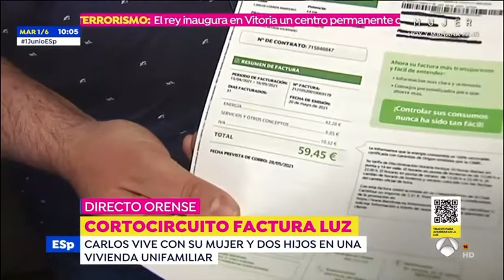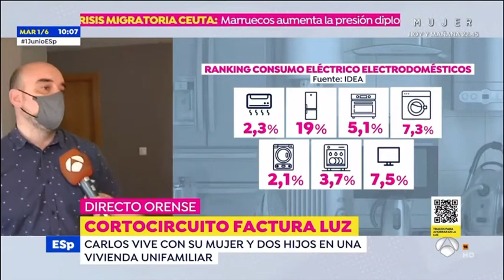La nueva factura de la luz para una familia media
En directo con Carlos, en su vivienda unifamiliar donde reside con su mujer y dos hijos de 8 y 10 años. Nos cuenta cómo va a afectar a los hábitos y el bolsillo de su familia el cambio en la factura eléctrica.